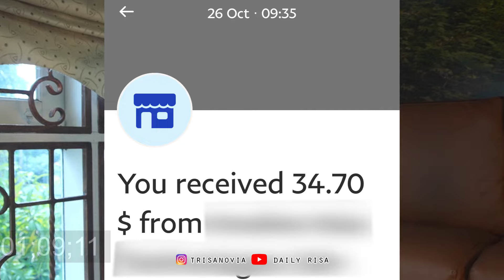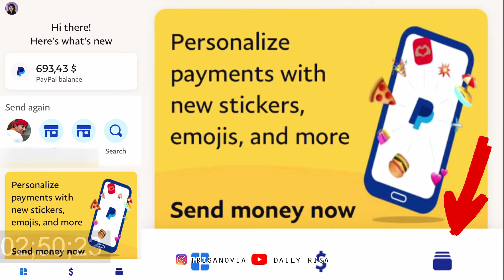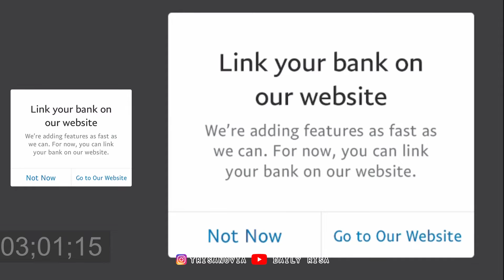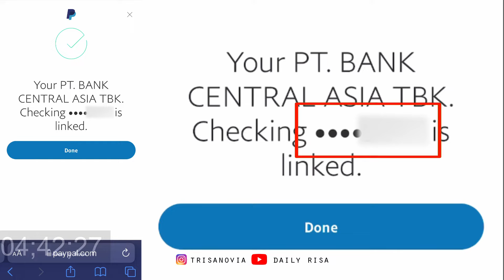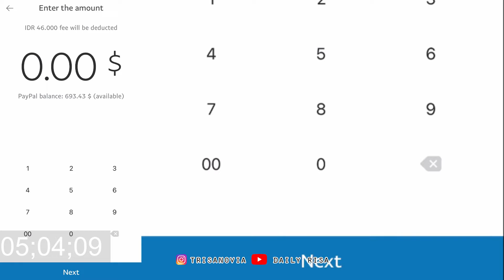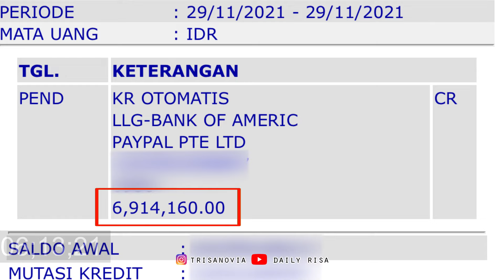Cara Transfer PayPal ke Rekening Bank - Mencairkan Saldo PayPal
Cara transfer PayPal ke Bank lokal atau cara mengirim uang PayPal ini sering ditanyakan ke saya karena saya pernah berbagi cara mendapatkan uang dari PayPal. Pelajari cara mencairkan uang PayPal ke rekening atau kirim uang PayPal ke rekening Bank di video ini.

0:00 Cara ambil duit dari PayPal
0:24 Apa itu PayPal dan fungsinya
1:22 Pengalaman kirim uang PayPal ke rekening bank
2:32 Cara daftar rekening Bank di PayPal
3:55 PayPal bisa pakai Bank apa saja?
4:54 Cara transfer uang PayPal ke rekening Bank